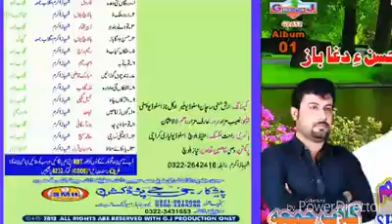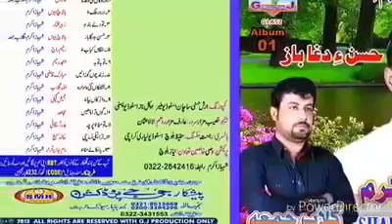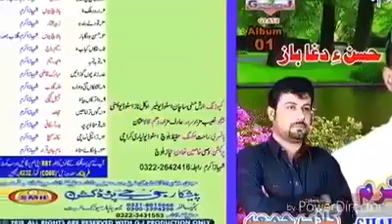((Zind Chun Gowazani))Shahbaz Akram New Album 2019